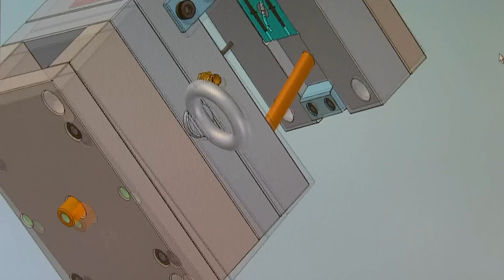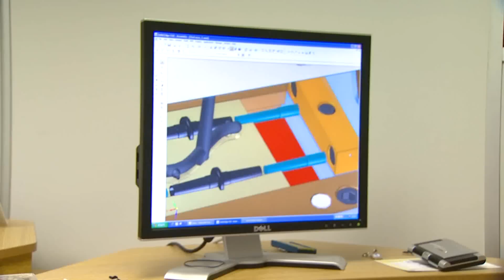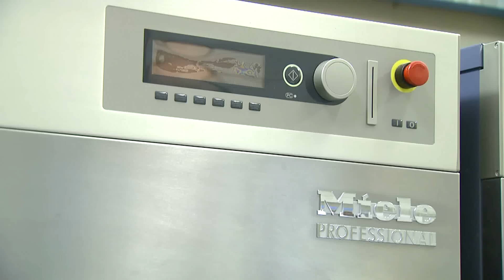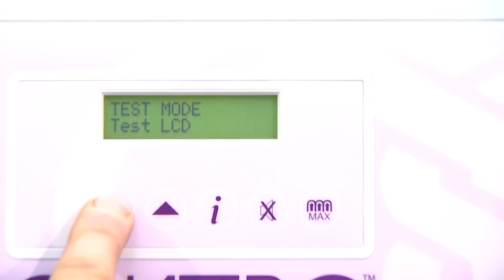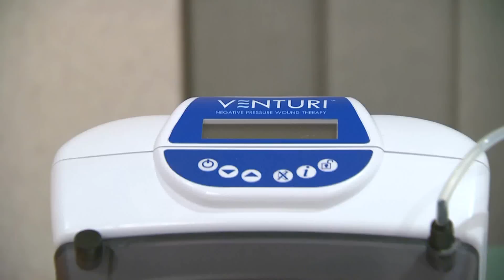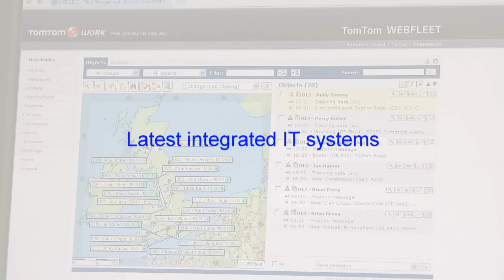Talley Group Showreel